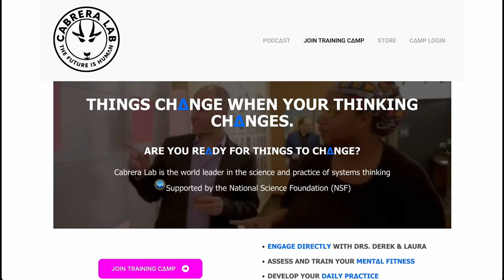Episode #34: Hearing Beyond Words: Uncovering the Hidden Structure in Everyday Conversations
In this week’s episode, Drs. Derek and Laura Cabrera of Cornell University reveal the powerful skill of "hearing the underlying structure" in common phrases, giving you a deeper edge in every interaction. By tuning into these hidden layers, you’ll start to pick up on subtle cues that go beyond words—allowing you to truly understand what others are saying and where they’re coming from. Whether in business, relationships, or personal growth, this episode equips you to decode conversations and be a sharper, more effective communicator.

Welcome to The Cabrera Lab Podcast! Join Drs. Derek and Laura Cabrera from Cornell University as they explore innovative ways to think and solve problems. Discover the power of UpThinking in a fun and engaging way. From tackling neurodiversity to boosting resilience, each episode is packed with insights to help you improve your cognitive skills and find creative solutions to everyday challenges.